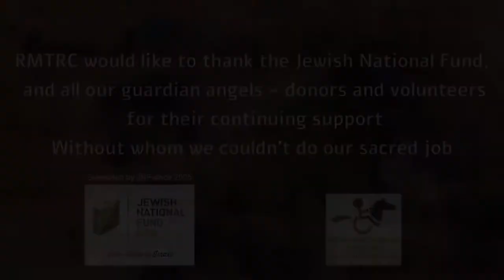The benefits of horseback riding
Red Mountain Therapeutic Riding Center provides a unique therapeutic experience for the population of the remote southern region of Israel.